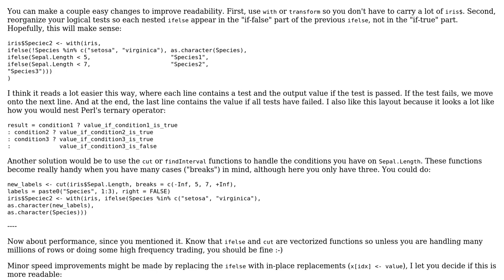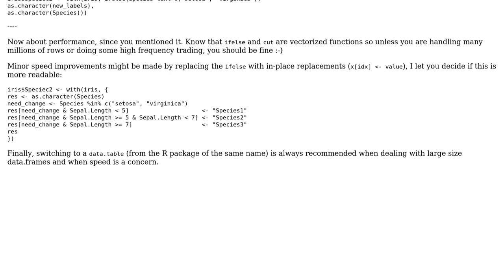Conditionally creating new variables for data manipulation (2 Solutions!!)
Conditionally creating new variables for data manipulation

With thanks & praise to God, and with thanks to the many people who have made this project possible! | Content (except music & images) licensed under CC BY-SA | Music | Images & others | With thanks to user snoram user kaksat user Jamal user flodel and the Stack Exchange Network Trademarks are property of their respective owners. You are responsible for your own actions.